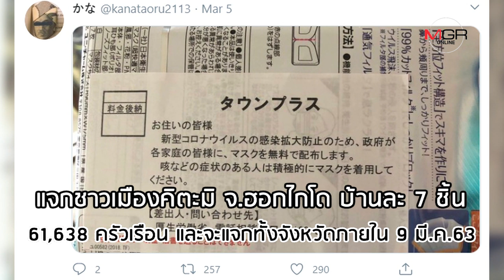"อาเบะโนะมาส์ก"! ญี่ปุ่นใช้งบ 47,000 ล้านเยน แจกหน้ากากครัวเรือนละ 2 ชิ้น